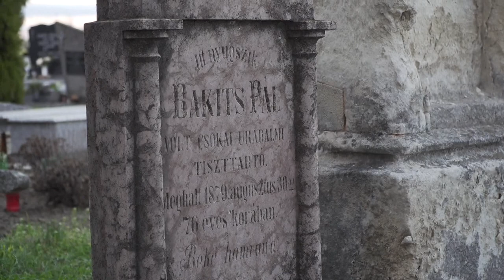2024.03.13. - Márciusi hősök - megemlékezés Csókán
Márciusi hősök címmel tartottak megemlékezést tegnap Csókán az 1848/49-es magyar forradalom és szabadságharc 176. évfordulóján.